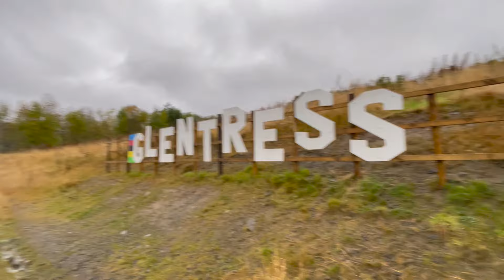SCOTTISH KIDS ARE TOUGH! Gowaan Kids Club hit Glentress for October camp 2024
What a lovely 2 days and then a super rainy (but strangely warm) final day of camp.
Good to see so many new faces in the younger group and always nice to see progress from the familiar faces!

Get in touch if you are local to the Tweed Valley and interested in future kids camps or adult private or group coaching :)

Bex & Chloe

GOWAAN